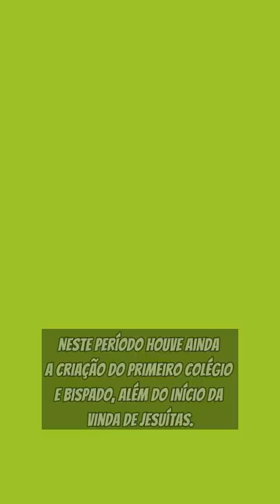Brasil Colônia: 1549-1553: Tomé de Souza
Tags (ignore)